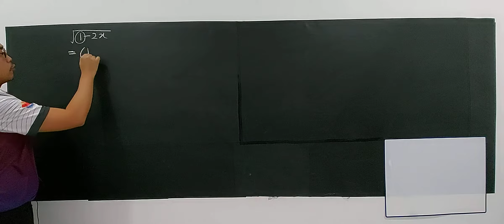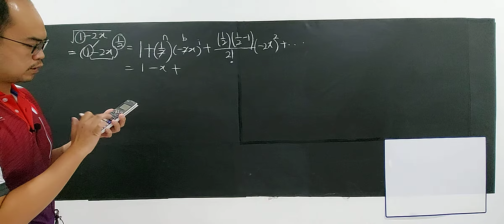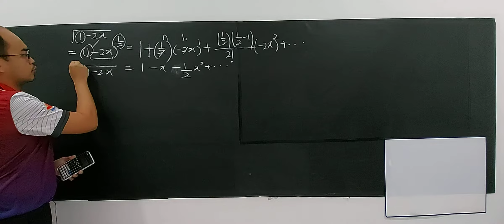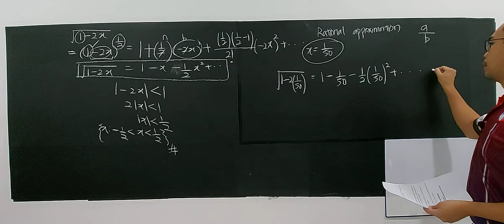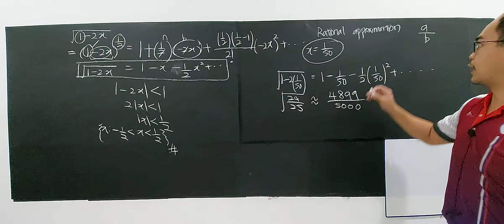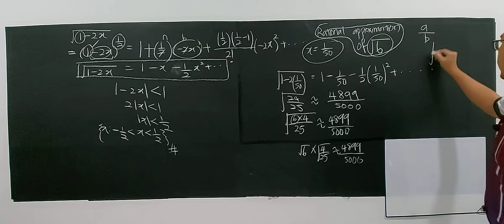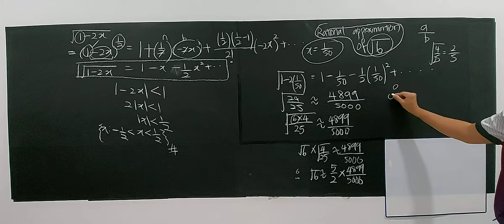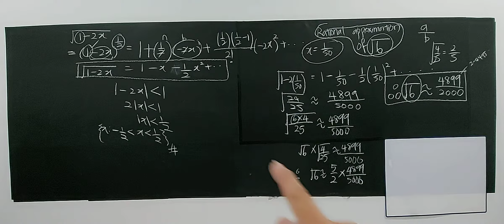SUBTOPIC 3.2: BINOMIAL EXPANSION (16)